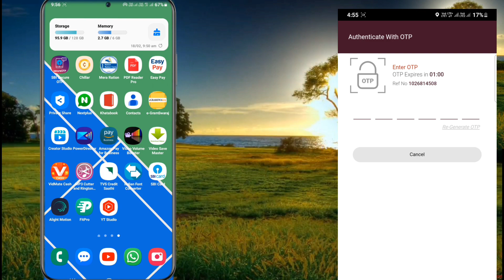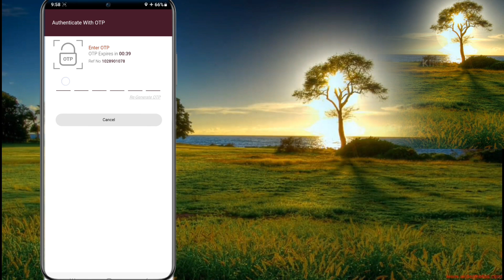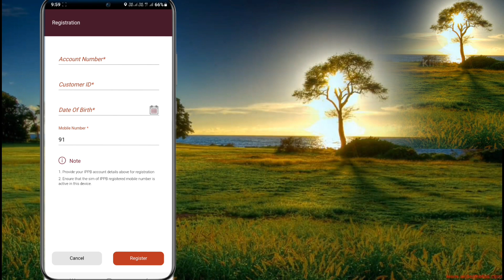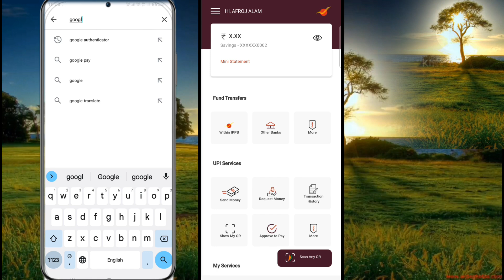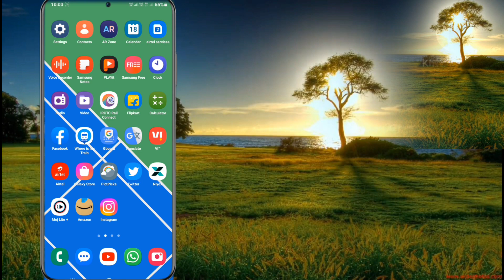IPPB login problem keyboard nahi dikh Raha | otp automatic fill nahi ho raha | keyboard not showing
keyboard nahi dikh Raha | otp automatic fill nahi ho raha | keyboard not showing

Keyboard nahi dikh Raha hai IPPB login problem
Keypad nahi dikh Raha hai otp nahi dala raha hai IPPB

introduction